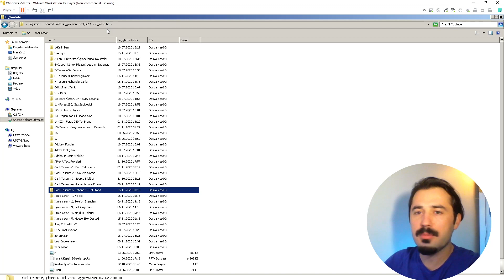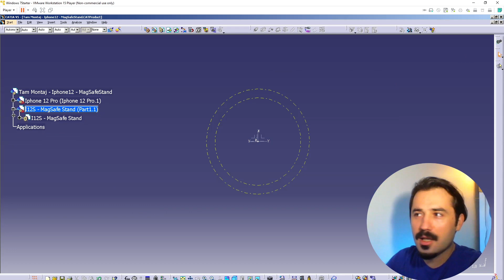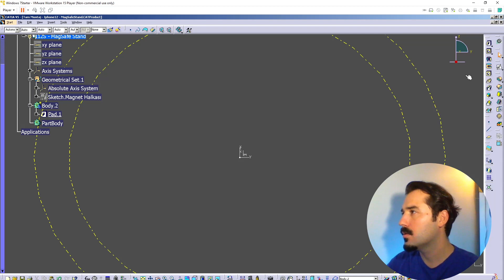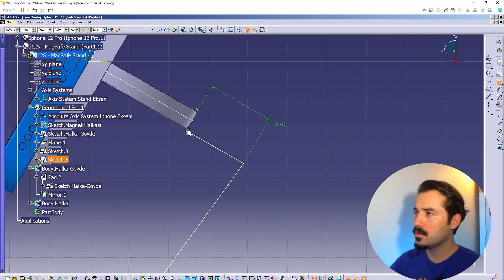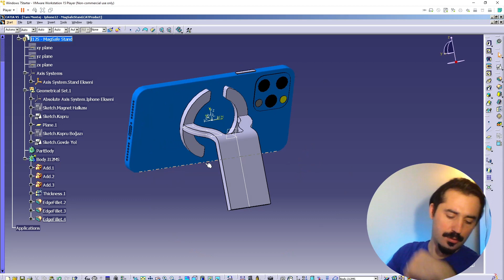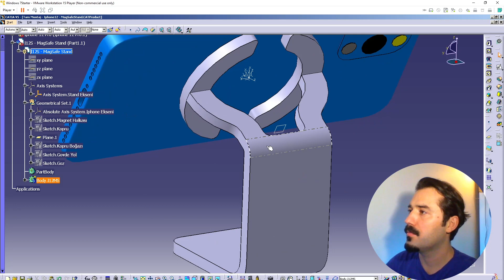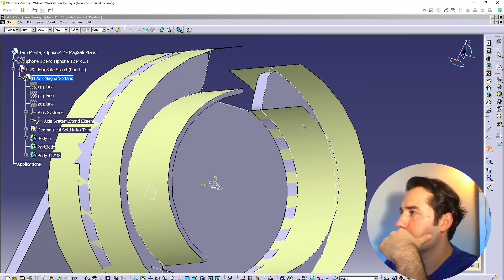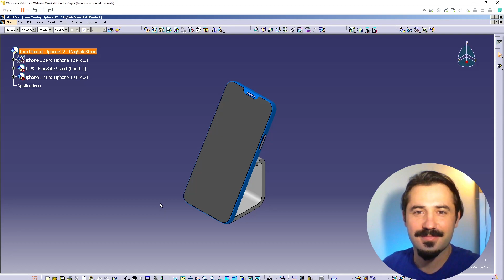iPhone 12 için MagSafe Telefon Standı, Bir Hayalim Var | Canlı Tasarım, Bölüm-4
iPhone 12 modeli çıktı, herkes onu konuşmaya başladı. Biz Türkiye çıkış fiyatının ne olacağını merak ederken her yerde incelemesi yapıldı, söküp dağıttılar bile. Benim de bir hayalim var tabi :) Yeni iPhone'larda en sevdiğim özelliklerden biri MagSafe oldu. Bu videoda da, eğer bir iPhone 12 Pro Max 'im olsaydı ona nasıl bir MagSafe Telefon Standı tasarlayacağımı düşünüp, modelledim. Umarım beğenirsiniz.
İyi Seyirler!
Zamanı olmayanlar için 2X hızı tavsiye ederim :)

Orkan Buran'ın Dieter Rams'ın Apple tasarımlarındaki izlerini anlatan yazısını okumalısınız, çok şaşıracağınızdan eminim.

Bu başlangıcı kaçırma: 0:00
Konuya giriş ve MagSafe: 0:15
Tasarıma Başlıyoruz: 1:25
Bu kapanışı kaçırma: 1:21:23